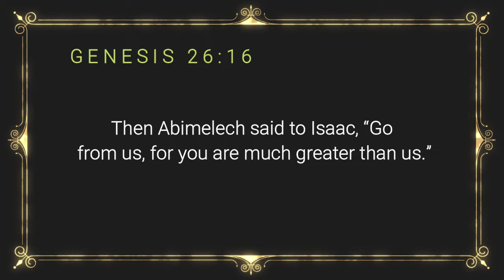Rev Jeff Ngari-Scent of blessings 3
sermon in English